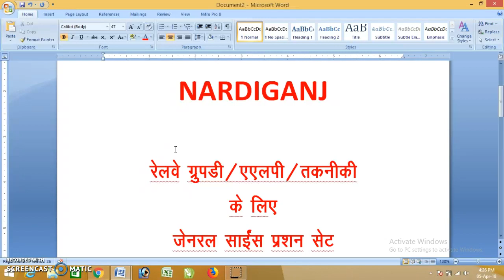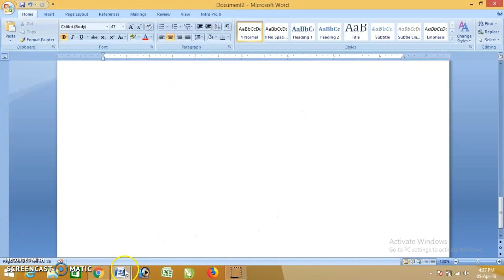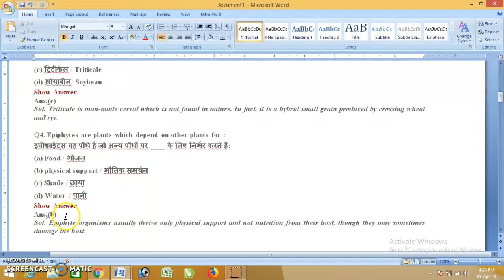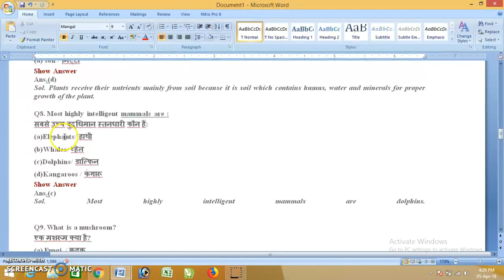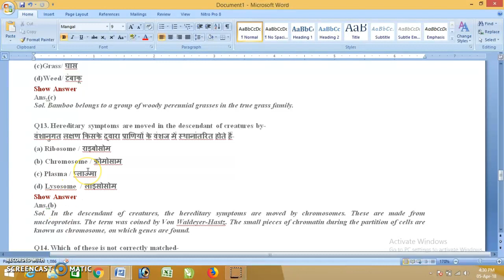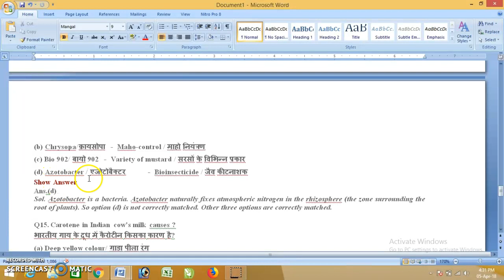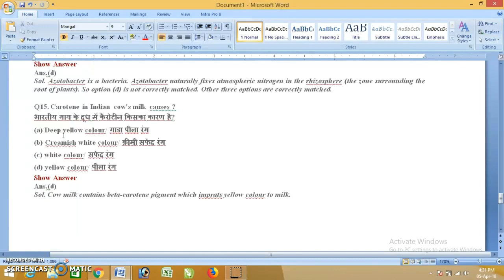RAILWAY EXAM SCIENCE QUESTION AGAR APNE ANSWER DE DIYA TO...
WELCOME IN ONLINE SUVIDHA, RRB SPECIAL QUESTION SET TAIYAR KIYA GAYA HAI, AGAR AAPNE IS QUESTION KA 70% SAHI JAWAB DIYA TO AAP SACH ME GENIOUS HAI. AGAR VIDEO ACHHA LAGE TO YOUTUBE VIDEO KO LIKE KARE, SHARE KARE, AUR MERE YOUTUBE CHANNEL KO SUBSCRIBE KARNA BILKUL NAHI BHULE. THANKS.